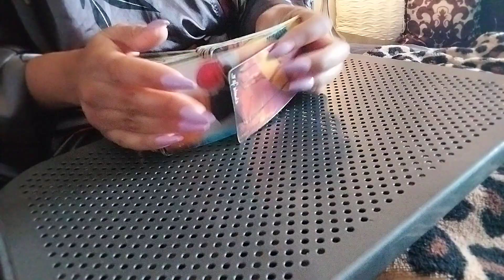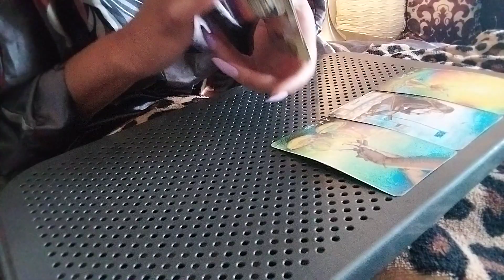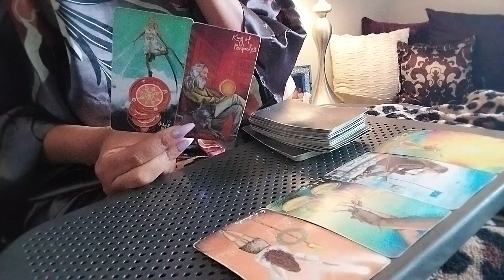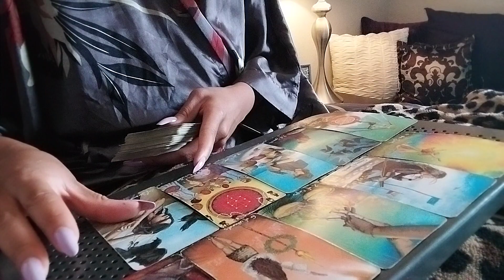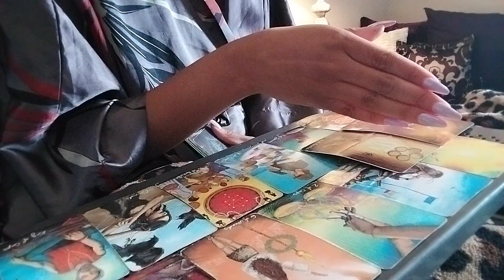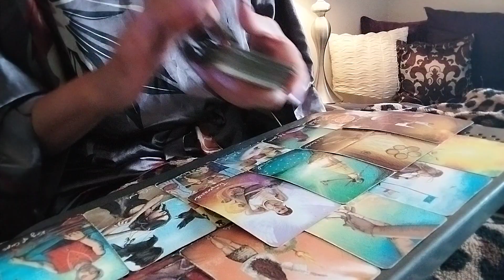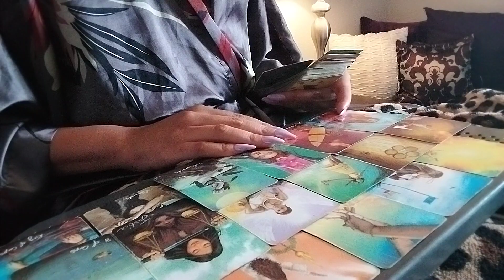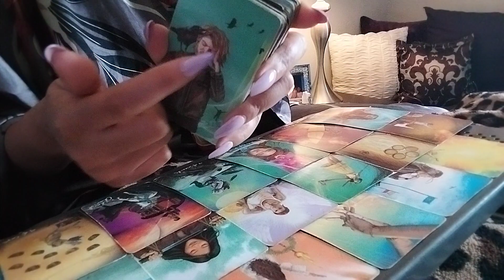LEO🔹️HELP IS ON THEEE WAY...